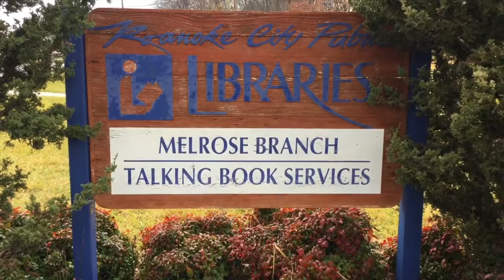Talking Book Library video production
This video is about Talking Book Library video production